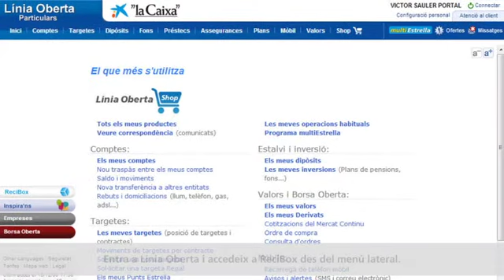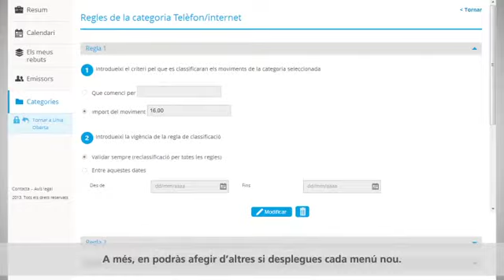ReciBox Gestor Integral de domiciliacions. Categories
ReciBox és el nou servei de gestió de rebuts de "la Caixa" exclusiu per a clients multiEstrella. Al menú 'Categories' el client trobarà tots els seus rebuts categoritzats per ReciBox, com si els classifiqués a un arxivador, però totalment on-line. A més podrà editar-les, crear-ne de noves i veure la informació gràficament.